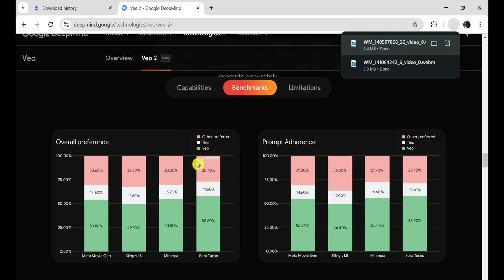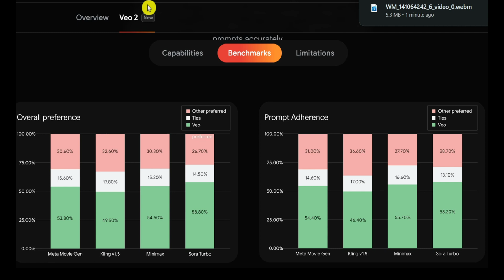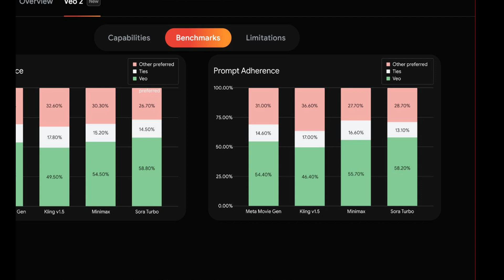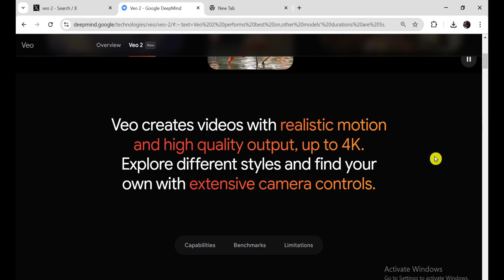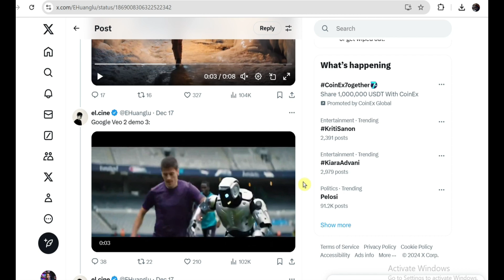Googles VEO 2 Just STUNNED The ENTIRE INDUSTRY! (IT'S TOO REAL)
Google's Veo 2 is an advanced AI tool that turns your text prompts into high-quality videos, making content creation easier than ever. Building on its predecessor, Veo 2 offers enhanced realism, a better grasp of cinematography, and supports up to 4K resolution.